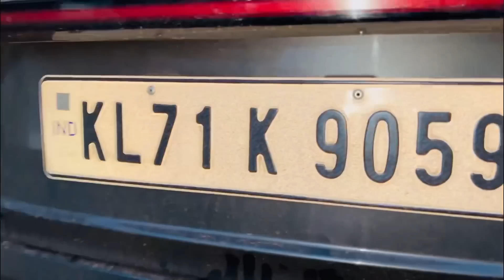കുഞ്ഞാൻ പാണ്ടിക്കാടിന് എന്താണ് സംഭവിച്ചത്?ജെസ്സി പൊട്ടിക്കരഞ്ഞു ..😢@kunjanpandikkad9861